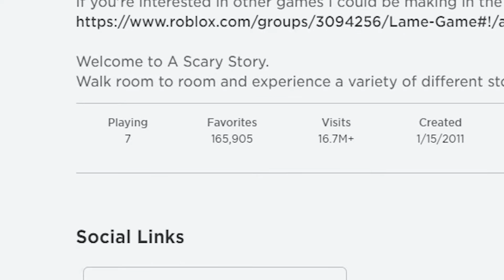Roblox SCARY STORY 3 (TERRIFYING!!)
I was kind offfffff... kind offfff scared. Thanks for your support of every day! I hope this video don't scare you too much. WATCH OUT for some halloweeeeeeeeeeeen and FOSSIL EGGS